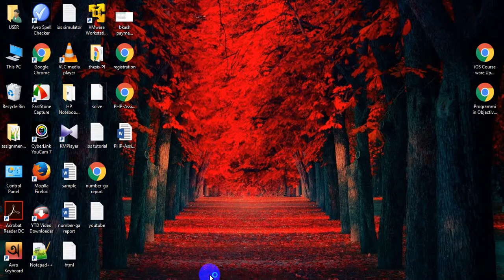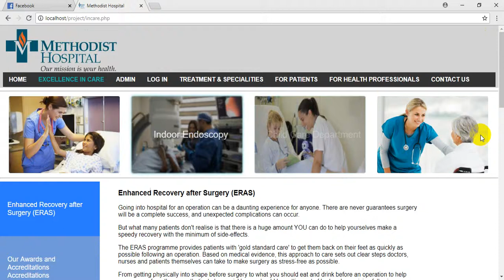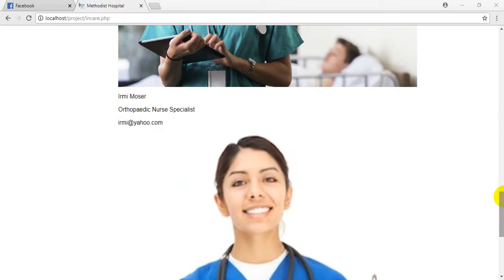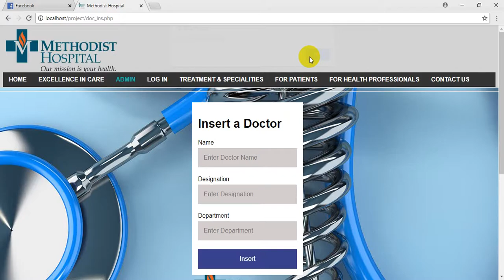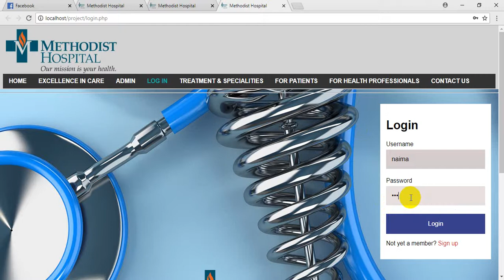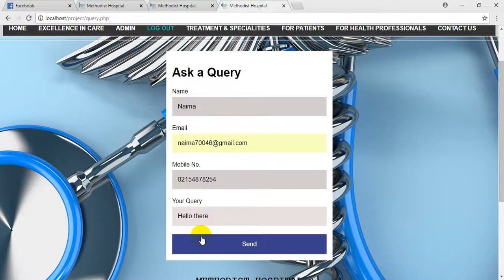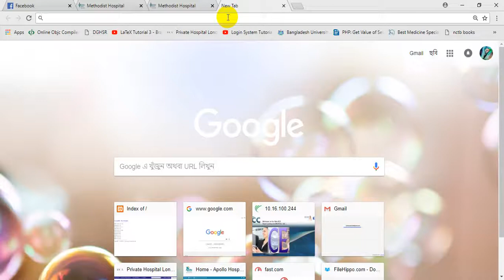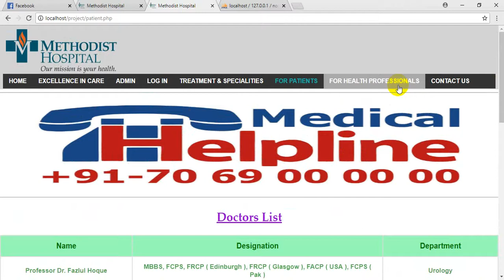Web database project | project with html,css,php,javascript,mysql | Hospital Management System